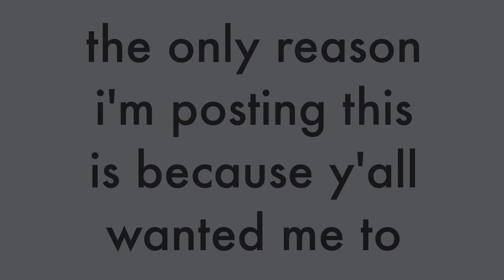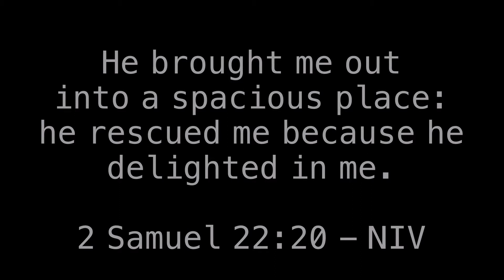this short film should NOT be on the internet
i'm only posting this because you begged me to...

I'll bet you can't make a list of everything wrong with this short film!

                                            cya, i'm out✌🏻
                                             / / /V^V\ \ \